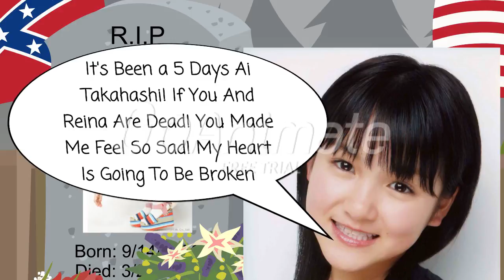I Will Miss You Ai Takahashi And Reina Tanaka (Aika Mitsui Version)